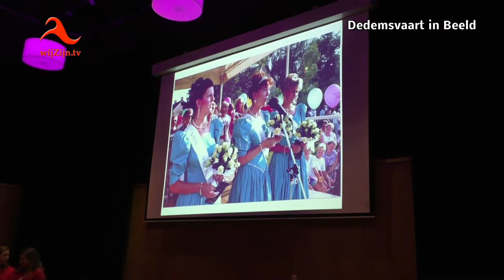Dedemsvaart: (mini) Rozentrio Dedemsvaria 2018 bekend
Vrijdagavond 16 februari 2018 werden de rozentrio's Dedemsvaria 2018 gekozen. Alle trio's hadden de opdracht om zich te presenteren en ook alle trio's deden dit ieder op hun eigen manier. Dit door middel van fotoreportage, zingen, dansen, de autorodeo, turnen enz., prachtig allemaal.
Daardoor werd het niet gemakkelijk voor de jury om een keuze te maken uit de 4 mini-rozentrio's en twee rozentrio's.
Rond de klok van tienen was de spanning dan ook op z'n hoogst toen de trio's bekend gemaakt konden worden: Aris, Jolet & Audrey werden het Rozentrio 2018 en Louise, Chantal & Mirthe het Mini-rozentrio 2018.
De moeders van het rozentrio Louise, Chantal & Mirthe waren zelf in 1990 ook het rozentrio van de Dedemsvaria geweest. De trio's gaan ervoor om dit jaar weer dè rozentrio's voor Dedemsvaria 2018 te zijn!